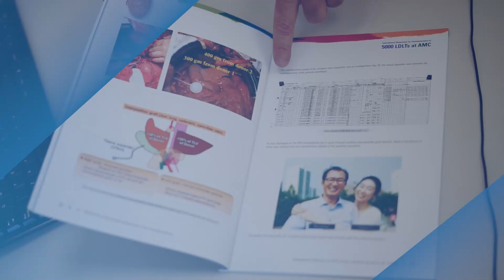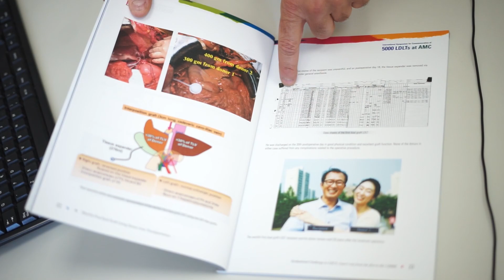Capacitación en Corea - Unidad de Trasplante Hepático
Capacitacion en Corea sobre trasplante hepático con donante vivo por vía laparoscópica 🙌

👉🏻 Profesionales de nuestro Hospital se formaron en una novedosa técnica de alta complejidad para realizar trasplantes hepáticos.

Se trata del trasplante hepático con donante vivo por vía laparoscópica, una técnica de alta complejidad y la institución será la única en el país con tecnología de punta, capacidad profesional y técnica para realizarla.

🏥 Al ser una Institución de salud referente en todo el país en materia de trasplantes, continuanos perfeccionándonos para ofrecer los tratamientos más avanzados. Es por esto que profesionales del servicio de Trasplantología, estuvieron capacitándose en Corea del Sur para brindar mayor calidad y seguridad en los procedimientos.

¡Escuchá más en la voz de los profesionales!